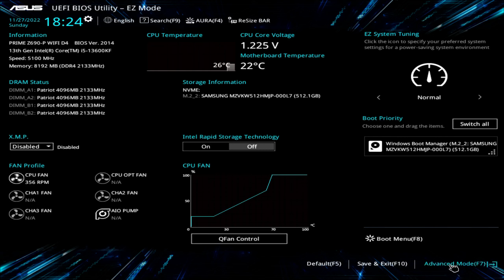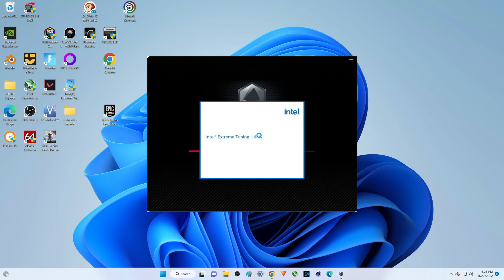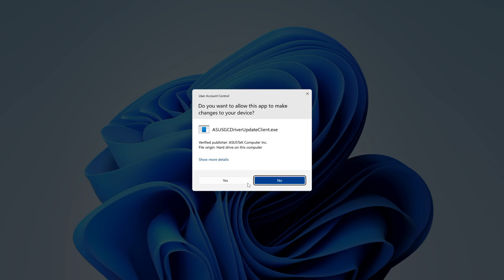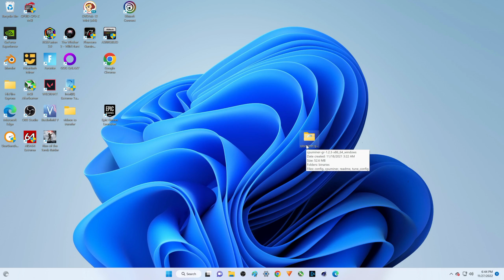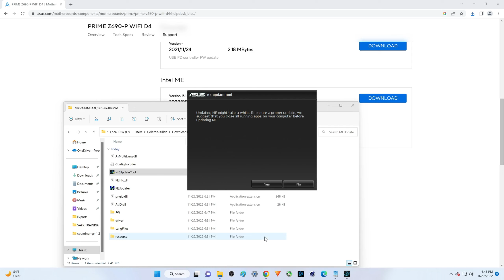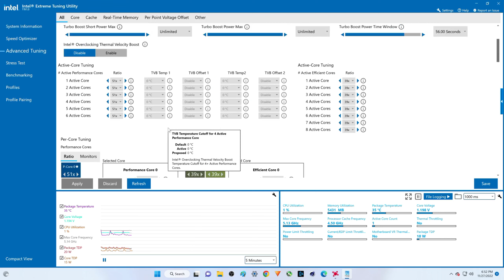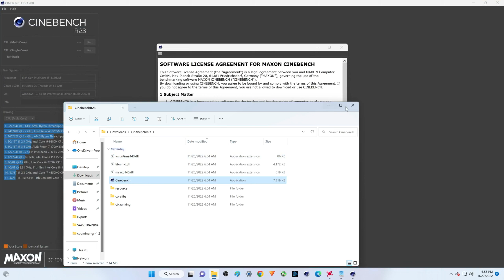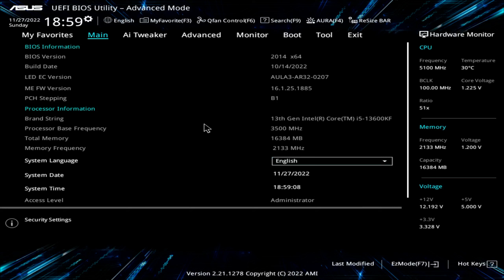Will Intel's Management Engine fix my Asus LGA 1700 motherboard issue?, maybe... maybe not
Of my CPU's, this is my favorite .and this is my 2nd favorite

Here is my CPU's for the Channel:
I3-10100
G4900

RX 6600 Gigabyte:
RX580:
RX570:
RX560:
RX550:
RX480:
RX470:
RX460:

70% of the items I review on here are purchased out of my own pocket.

Here is my main computer for gaming:
I9-10850k, Intel CPU: